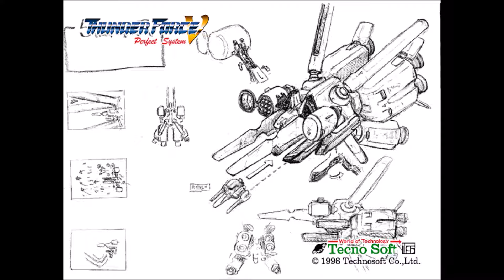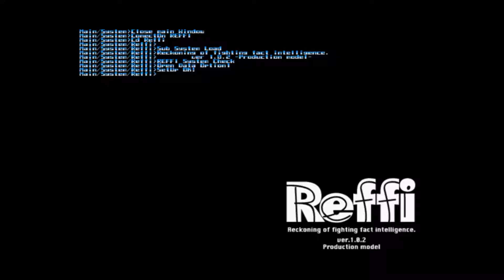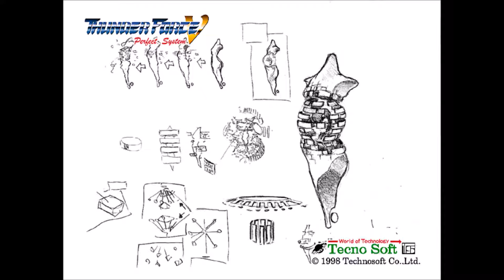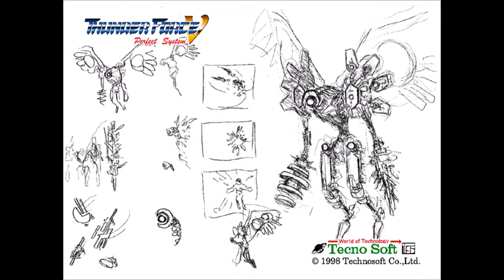Thunder Force - The Justice Ray 2 & 3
The Justice Ray 2 & 3 from Thunder Force V and Broken Thunder / Segagaga. Final battle themes from the Sega Saturn / PS1 shooter and the obscure Dreamcast RPG, Segagaga.